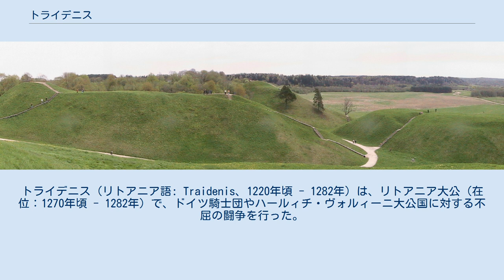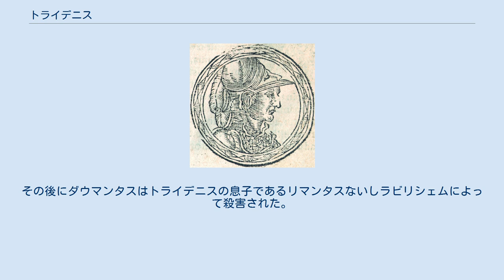トライデニス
トライデニス（リトアニア語: Traidenis、1220年頃 - 1282年）は、リトアニア大公（在位：1270年頃 - 1282年）で、ドイツ騎士団やハールィチ・ヴォルィーニ大公国に対する不屈の闘争を行った。
敵側からは猛獣という綽名を得ている。
リトアニア大公国の国境線を著しく拡大させたが、送り込まれた暗殺者によって非業の死を遂げた。
 トライデニスの出自は正確には知られていない。
2、3番目に編集された『ベラルーシ＝リトアニア年代記』の伝説によるとトライデニスはロマナスの息子で、ナリマンタス、ダウマンタス、オルシャン、ギエドリウスの兄がいた。
ドヴォルニチェンコはトライデニスをゲディミナス朝以前のスキルマンタスの息子だと見做している。
 この時期のトライデニスに関しては余りにも少ない。
恐らくはミンダウカス統治下の時代には未だハールィチ・ヴォルィーニ大公国との戦闘に参加しており、年代記もまた、この時の戦闘でトライデニスの兄が戦死したと言及している。
1268年以降は父が年老いたことから、その代官であった可能性がある。
 1270年にリトアニア大公の地位についたトライデニスは、分離しようと試みたナヴァフルダク、ガラドク 、ポラツクの諸侯国と戦うことで積極的な内外政策を行った。
ナリシアの公であったポリュスとスクシェがトライデニスのもとから逃れてドイツ騎士団のもとに亡命したことは知られている。
対外政策の最初の段階は、国境線を広げると同時にドイツ騎士団やハールィチ・ヴォルィーニ大公国から公国を守ることを努めることに確定付けた。
1273年にトライデニスはスドヴィア出身のヨトヴィングの公であるコマンタスによる、恐らくはノヴゴロド公国あるいはゴロデッツ公国が統治していたであろうヘウムノに対する遠征軍を援助した。
ドイツ騎士団の抑圧下に置かれていたヨトヴィング人と プロイセン人の一部はリトアニアに逃亡した。
 トライデニスの時代にスロニムのプロイセン人の数が増えたことは知られている。
 1274年にトライデニスはハールィチ・ヴォルィーニ大公レーヴ・ダヌィーロヴィチに属していたドロヒチンにドルジーナ（親兵）を派遣した。
都市は占領されて親兵は「住民を多かれ少なかれ殺害した」。
この時からトライデニスとレーフは「自ら互いに贈り物を送ることで最大限の友好関係を築いた」。
これが真実か否か、そしてこのようなトライデニスの行動をどう説明できるのかが分からない。
1275年にレーフは「タタールのモンケ・テムルにリトアニアに対する援助を乞う」ことでドロヒチン占領の報復をしようとした。
モンケ・テムルはレーヴのもとにヤグルチンを司令官とする軍を送り、ブリャンスク公ロマン、スモレンスク公グレプ、トゥーロフ及びピンスクの諸侯はリトアニアへの遠征軍の配下に入ることを余儀なくされた。
しかしながら、遠征軍は意見の不一致が起きたことからナヴァフルダク周辺に到達しただけで リトアニアを去った。
 1277年にトライデニスはディナブルグ（現在のダウガフピルスの領域）を包囲して同都市を征服するために4つの巨大な攻城等とバリスタを使用した。
軍勢にはルーシ人、恐らくはポラツク人の弓兵部隊を含んでいた、何故ならばノヴゴロドの白樺文書はポラツクに集中した軍勢について伝えているからである。
包囲は4週間続いたが陥落しなかった。
何故ならばこの時期ハールィチ＝タタールによるモシュニノからリトアニア国境への定期的な侵入が始まったからである。
このハールィチ＝タタールの遠征軍は参加者の意見の不一致から失敗に終わった。
 1278年の終わりにトライデニスは兄弟で自身の代官であったシルプティスを軍隊を付けて、マゾフシェ、ポーランド東部と戦っているヨトヴィング人のもとに援軍として派遣し、軍勢はルブリン一帯 まで達した。
マゾフシェの殆どが災害を蒙った。
マゾフシェ公はドイツ騎士団との関係を絶ったことによりトライデニスとの和平を請うた。
 ケルナヴェの高地の要塞跡。
 だが同年末にはリヴォニア騎士団がリトアニアの奥まで攻め入り、1279年1月にケルナヴェを包囲した。
騎士団の年代記はケルナヴェのことを“トライデニスの土地の都市”ないしは“トライデニスの都市”と述べていることから何人かの研究者は、当時ケルナヴァはリトアニア大公国の首都であったか、トライデニスが大公として君臨する都市として統治していたと見做している。